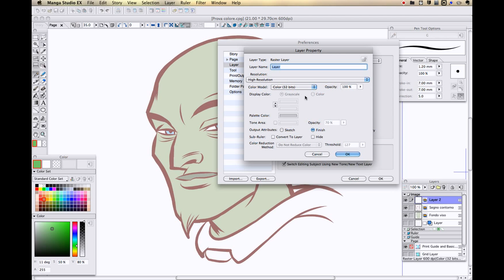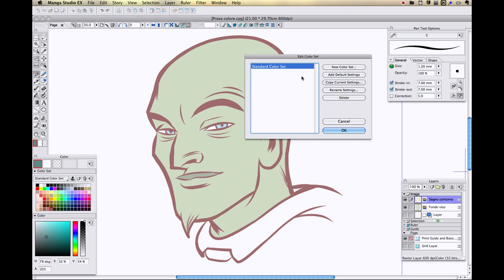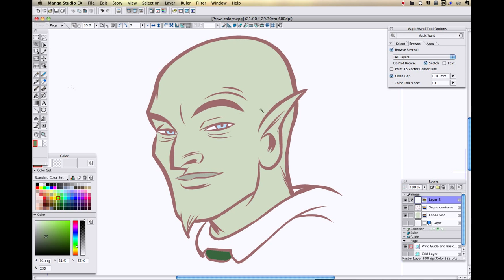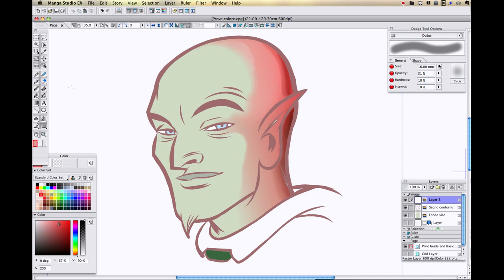Il Colore in Manga Studio 4 EX -1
Prima parte di un tutorial sull'uso del colore in Manga Studio 4 EX. Altre mini-lezioni scritte su Manga Studio si possono trovare nel mio blog